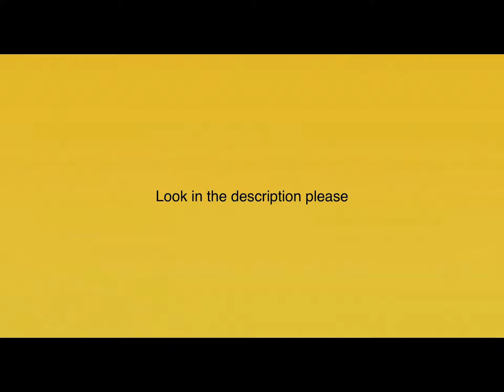Free to use a song in your BTNL link in the description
And here